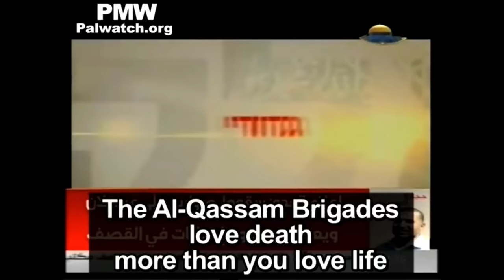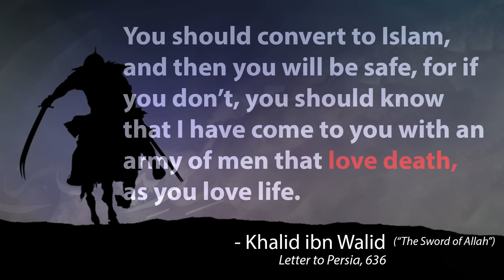Mohammed Hijab explains Israel-Palestine... BUT is he a hypocrite?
There is a difference between Palestine and Israel, between Muslims and non-Muslims.  And Mohammad Hijab is excited to explain to us that difference.  But is he consistent; does he apply the same standards to himself?  Let's find out!

The score for the first seconds was written by @breakfastgun - be sure to check out his channel for humorous dawah music videos.